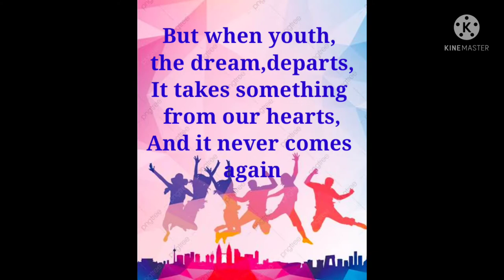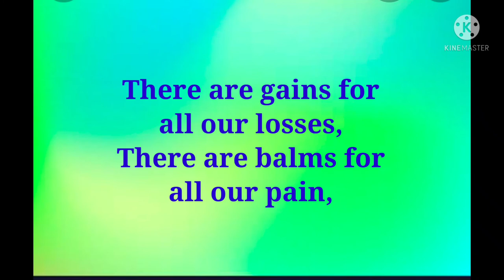IT NEVER COMES AGAIN/ 9th std English poem(Memorization); vocal P.V.S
written by: Richard Henry Stoddard.